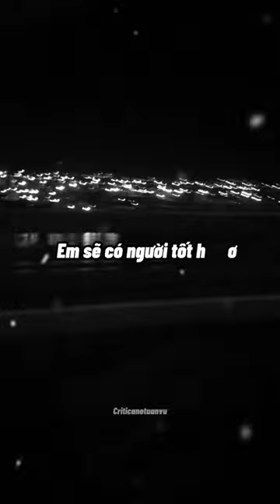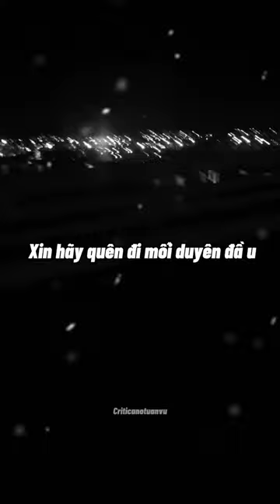Demo xa là rồi lòng khi anh nói chẳng thương em 😞